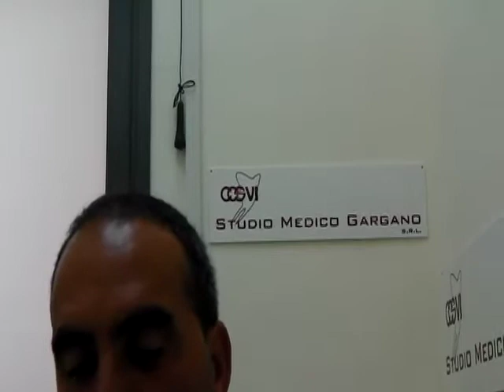Gianluca operato oltre 1 anno fa: CCSVI nella Sclerosi Multipla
Gianluca operato dal dottor Gargano più di un anno fa di CCSVI è affetto da sclerosi multipla. Prima dell'intervento aveva problemi di equilibrio e stanchezza scomparsi in seguito all'intervento per la CCSVI. Ulteriori informazioni su insufficienza venosa cerebro-spinale cronica (CCSVI) sclerosi multipla e metodo Zamboni su